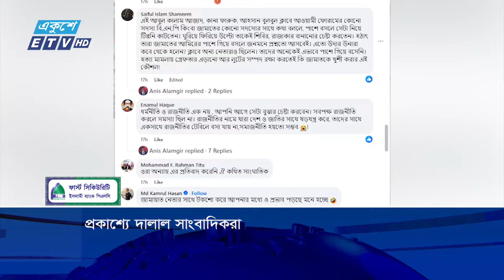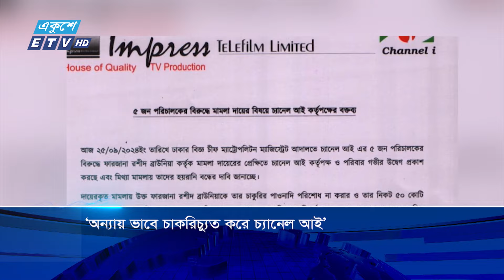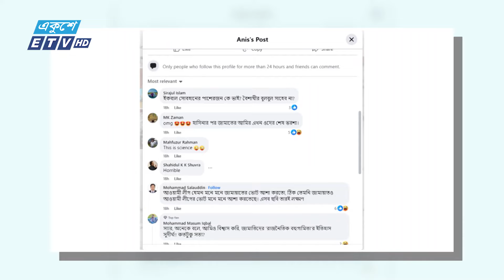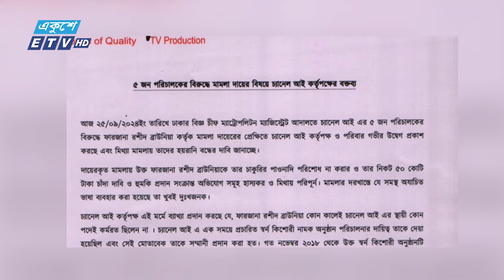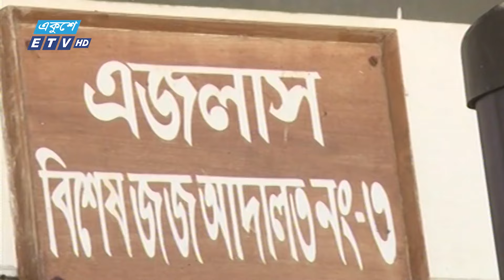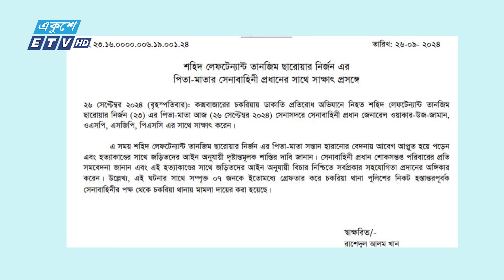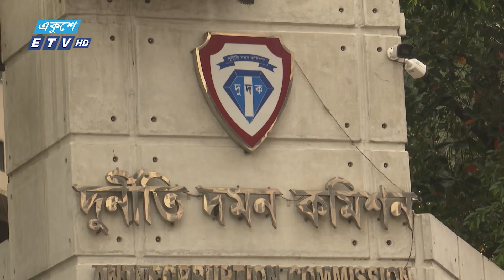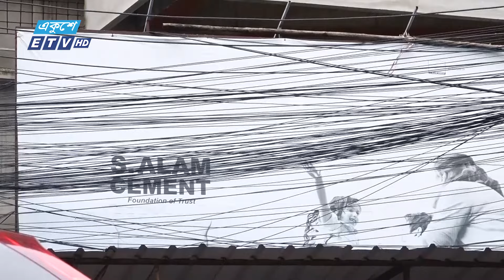6:55 PM News || সন্ধ্যার সংবাদ || 26 September 2024 || ETV News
উপস্থাপক: মুজাহিদুল ইসলাম
6:55 PM News || সন্ধ্যার সংবাদ || 26 September 2024